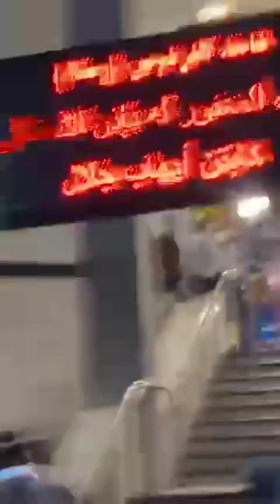الخطيب ومرتضي وش في وش والخطيب يتجاهله شوف اي ال حصل…